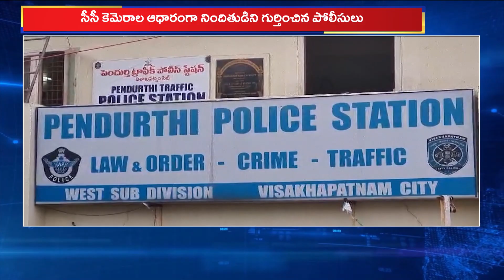Robery In Prashant Nagar Royal Apartment | Pendurti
రాయల్ అపార్ట్మెంట్ లో చోరి.. దొంగను గుర్తించిన పోలీసులు/ రాయల్లో రాయల్ గా రోబరీ